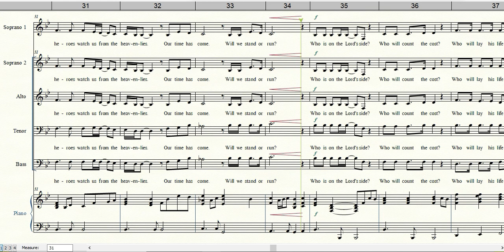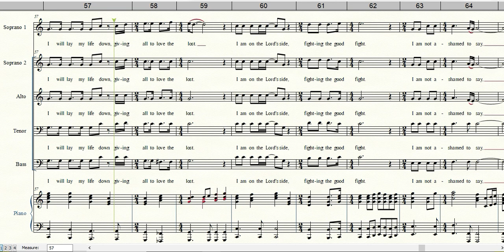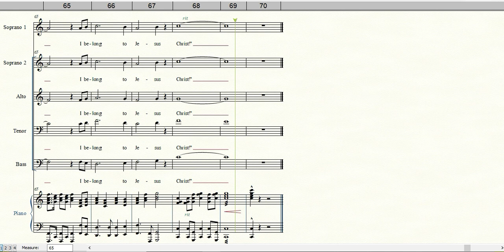WHO IS ON THE LORD'S SIDE? | Accompaniment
Words and Music by Marie Armenia
Arranged by Camp Kirkland
Copyright by Penny Hill Publishing